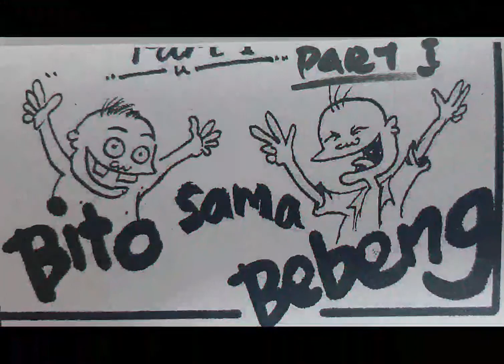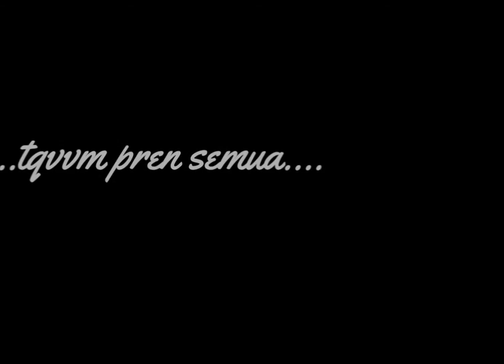...koleksi kartun langkawit...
..hai pren..koleksi skesta kartun langkawit kali ini pernah sya terbit dlm betuk majalah kartun pada pada tahun 2014...tajuk dia..'langkawit kasi buli saja...'...tapi tiada sdh di pasaran..habis stok.. jadi kongsi kongsi ja..mna tau ada yg blum pernah baca..tq atas sokongan...sudi sudi la kasi takan tu mirah kio.